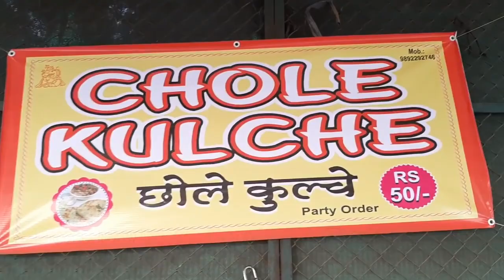Amazing Delhi Style Chole Kulche in Mumbai Street | Famous Balaji Chole Kulche ⚡⚡ Food Thirsty 😎🤏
Address : New link road, opposite balaji telifilms Itd. Andheri (W), Mumbai